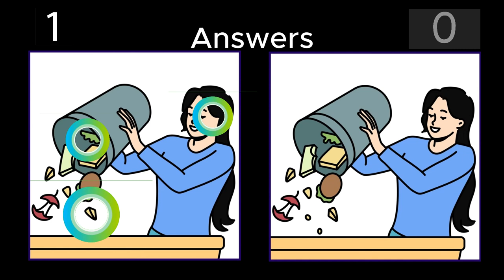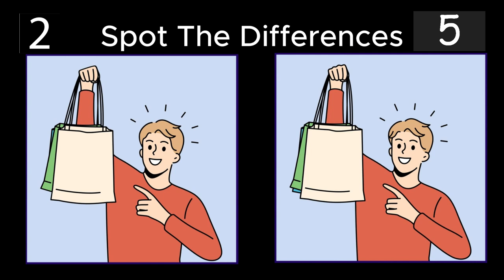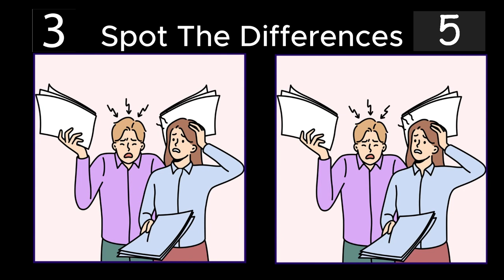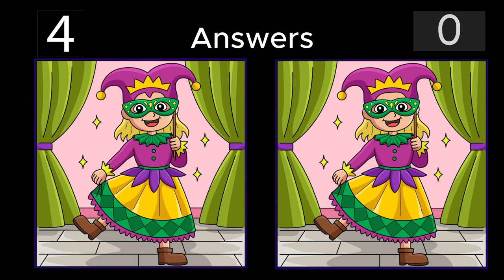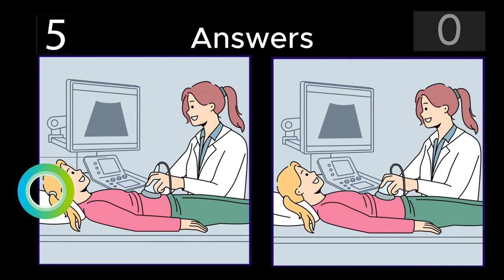Spot The Differences: Only 7% Genius Can Find The Differences. (#001)